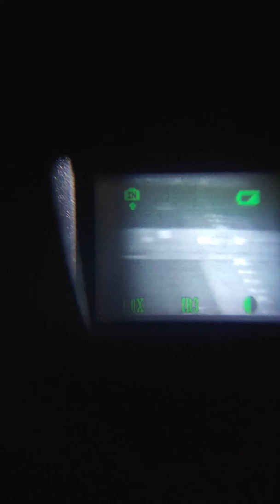Night Vision Binoculars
I took this video when I was deployed for antipiracy watch. Our ship was transitting through the pirate infested areas near Somalia.
I have taken this video by holding the camera of my mobile on the eye piece of the NV binoculars. So whenever you see a pitch dark frame in this video (in the beginning & in the end), it means its the actual visible scene in front of eyes which is completely black. This NV optics was a Infrared device, and the range of this device was roughly around 250 mtrs. Any zooming or magnification beyond that limit was a digital one. I know 250 mtr is not quite impressive compared to an optical Nikon binoculars which gives a visual range of about 2 nautical miles. But remember, this image is a reproduced image from a IR beam where there is absolutely no light. That IR beam is having a range of around 250 mtrs, after which it starts to loose resolution, but still objects are visible upto 400 mtrs.